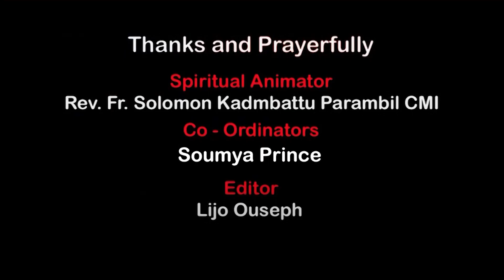THE VOICE OF HEAVEN | DAY 12 | Bp Mar Prince Antony Panengadan (Bishop of Adilabad)